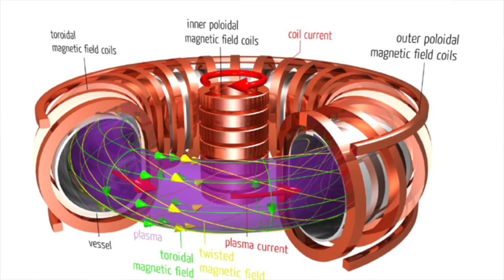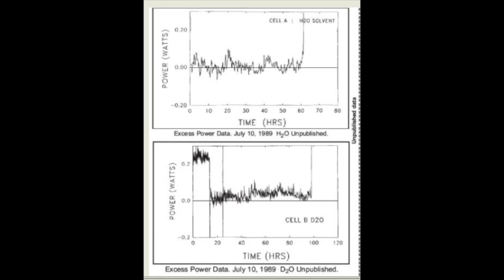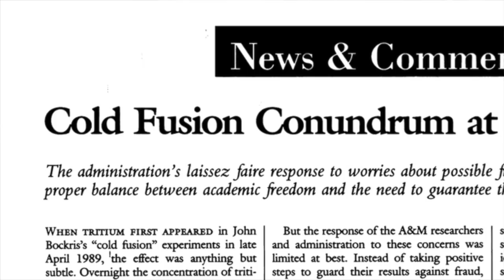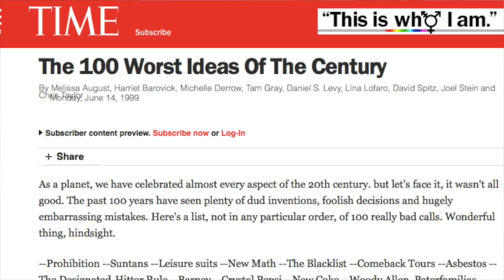Cold Fusion: Evidence of Fraud?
In 1989, Martin Fleischmann and Stanley Pons, and other researchers were accused of fraudulently producing results that support Cold Fusion. An investigation was ordered by then President George H. W. Bush. But was the investigation unbiased and fair? Decades later it appears the investigation was a whitewash and that these early Cold Fusion results, even though not easy to initially reproduce, were authentic.  Now it's understand that there must be sufficient amounts of impurities in the Palladium metal for the reaction to reach self-sustain mode. (All images in Public Domain or in accordance with Fair Use.)